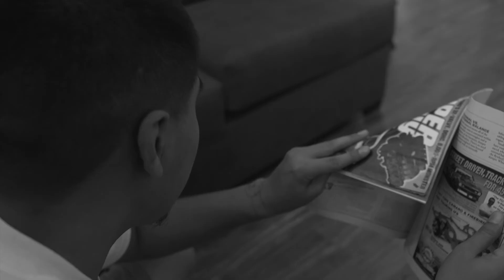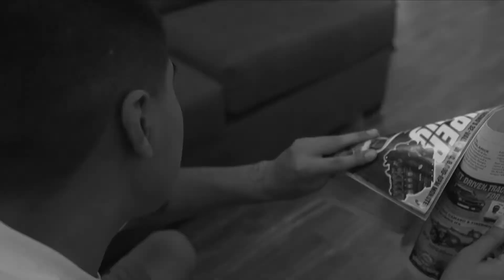The Sad Life of Andrew- By Jose Duran